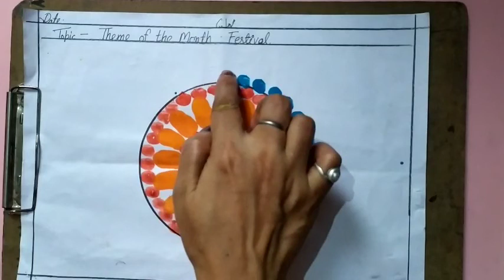Fingers printing Rangoli Theme of the month October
Easy Rangoli making for kids on festival